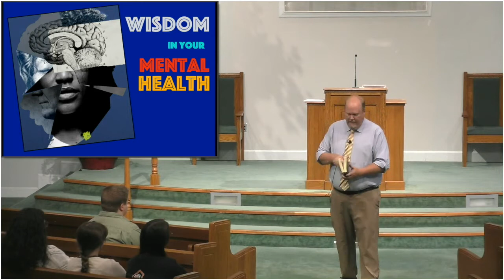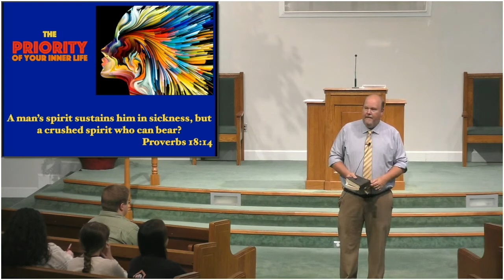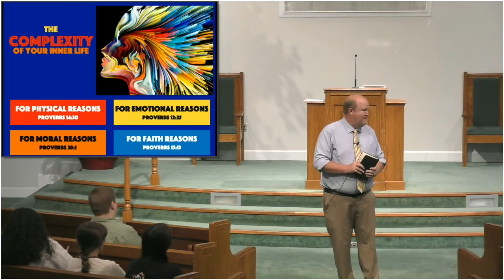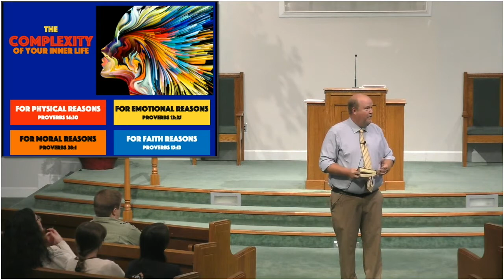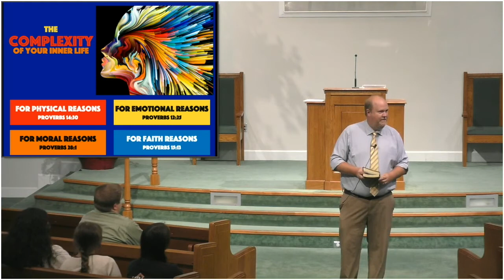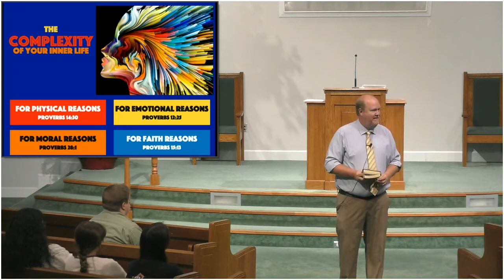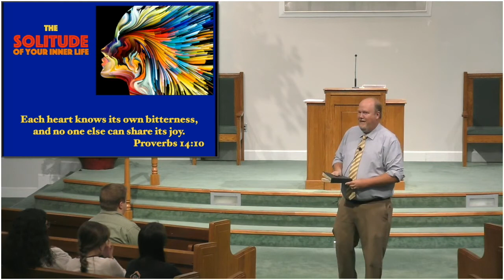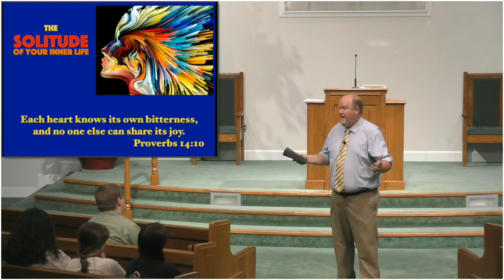Wisdom in Mental Health, Proverbs 18:14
The Bible tells us quite a bit about mental health and how to improve it. In this lesson, Mark Ray goes through the Book of Proverbs looking at verses that help us heal from a broken spirit.